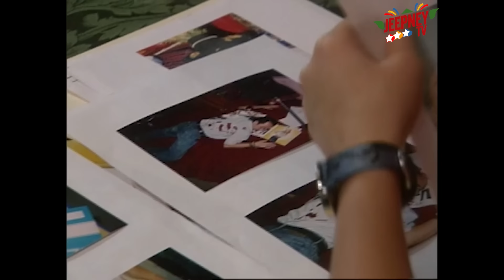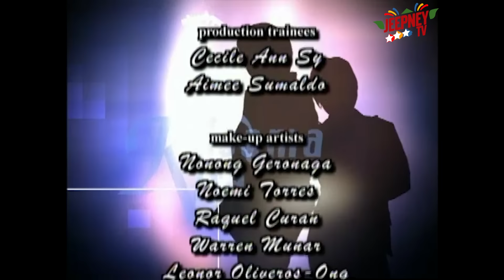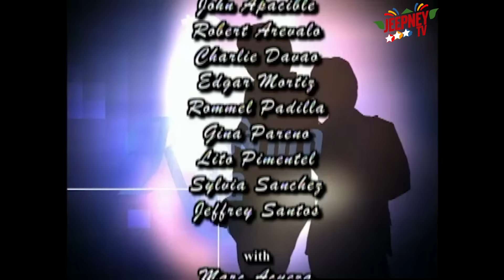Basta't Kasama Kita Full Episode 141 | ABS CBN Classics